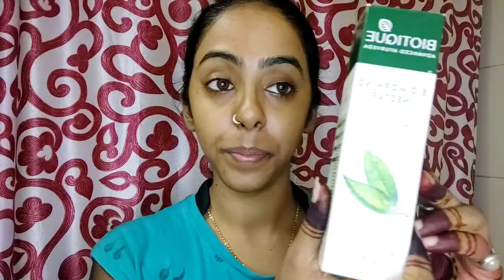My 3rd GRWM video l Easy and Quick makeup for small function or parties subscribemychannel grwm ll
This is my own content, don't copy without my permission.
Trust with all of your heart, its useful for you and your loved ones...
My 2nd channel tarot_girl_priya
Follow me on Moj and Instagram I'd :
For short videos.
Moj app
Instagram Id
Lots of Love
_Princess__Priya_
Priyadav...